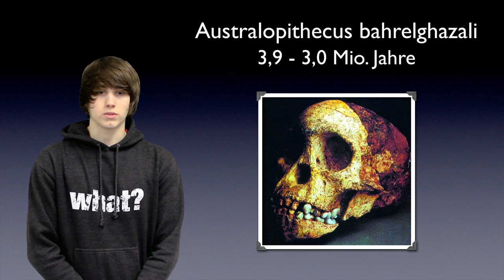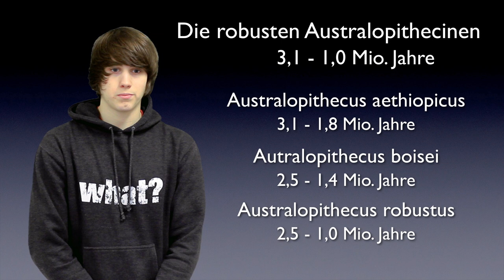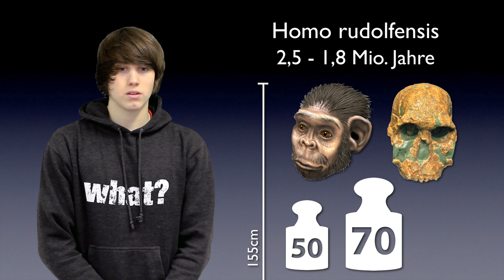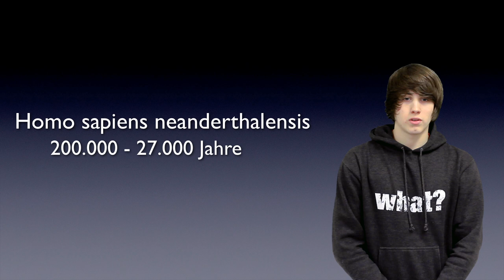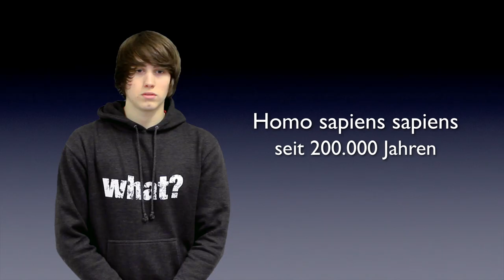Hominiden (Menschliche Evolution) einfach erklärt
Die Evolution des Affen hin zum heutigen Menschen erklärt am Beispiel der wichtigsten Hominiden (Menschenartigen).